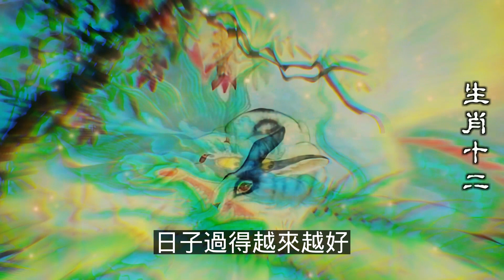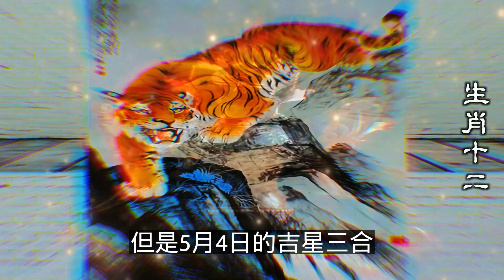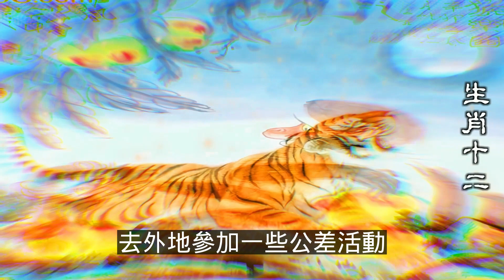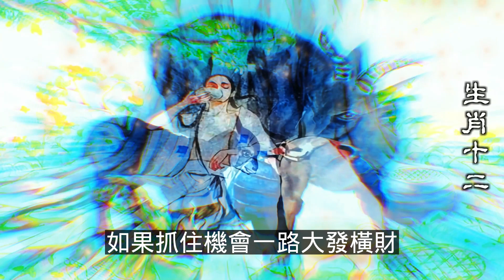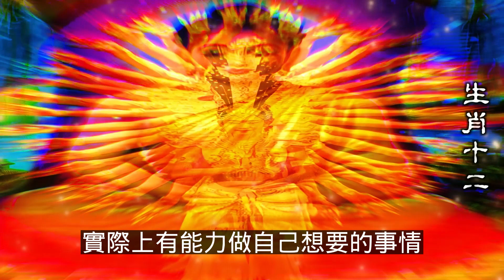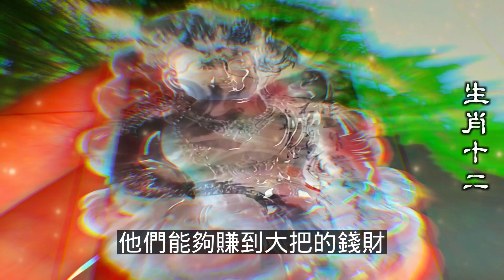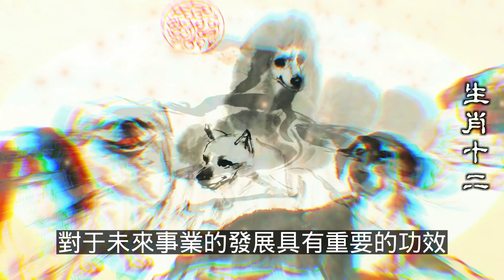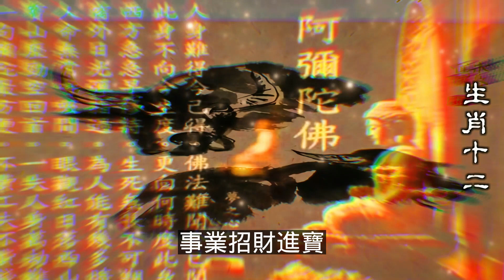2023年12生肖运势，預測十二生肖對外人大方對自己摳門的五大生肖（鼠、龍、猴、兔）生肖運勢能吃苦靠自己過上好日子的生肖（牛、蛇、雞、豬）生肖運勢（虎、馬、狗、羊）生肖運程